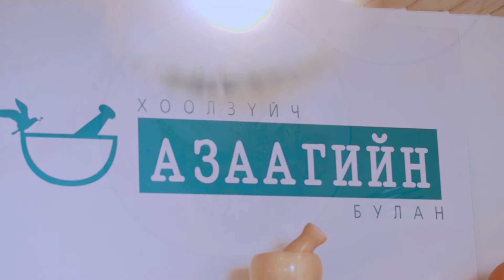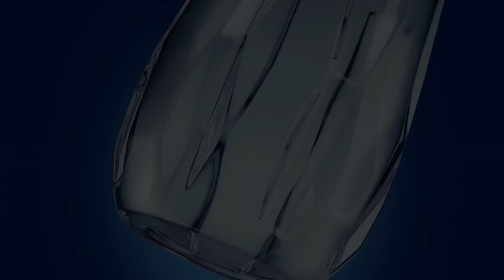усанд шарсан өндөг | хоолзүйч азаагийн булан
Усанд шарсан өндгийг лайваар харуулсны дараа нөхөрт таалагдлаа, хэншүү утаа гарахгүй амар юм гэх мэт олон талархалын захидалууд ирж, яаж хийдэг талаар лавласан олон мэссэжүүд ирсэн болохоор өндгөнд дуртай та бүхэндээ контент болгон хүргэж байна.
Усанд шарсан гээд буруу бичээгүй шүү ккк
⛔️ Шувууны ханиад яригдаж буй энэ үед ӨНДӨГӨӨ БҮРЭН САЙТАР БОЛГОЖ ИДЭХИЙГ АНХААРНА УУ! Бичлэг маань урьтаж хийгдсэн учир бага зэрэг түүхий харагдаж байгаа.

Энэхүү аргийг Франц найз Мэлодигаасаа анх сурснаас хойш хүү бид 2ийн өндгөө болгож идэх дуртай хэлбэр болсон билээ.
Өндөг нь уургын агууламж өндөртэйг бид мэддэг шүү дээ тиймээс ч өл сайн дааж биднийг дараах хоол хүртэл цатгалан байлгаж цусан дахь сахарын тэнцвэртэй байлгахад түүний уураг болон өөх тосны агууламжтай холбоотой. Түүнээс гадна олон төрлийн Б төрлийн витамин (B1, B2, B3, B5, B6, B12, choline, biotin, and folic acid) мөн Вит А, Д-ийн агууламжтайгаас гадна селен (selenium), иодын агууламжтай юм. Загас болон мөөгнөөс селен гэх чухал үл исэлдүүлэгчийг ихээр агуулдаг ба эдгээр хүнсийг хэрэглэдэггүй хүмүүсийн хувьд селенээ авах боломжтой хүнсэнд өндөг багтдаг билээ.
Өндөгний шар, цагааны шим тэжээлийн агууламжаас сонирхуулахад нь цагаанд нь уургын 60%, шард нь 40% агуулагддаг бол ихэнх Б витаминууд нь шард нь агуулагддаг бол селений 41% цагаанд 59 % нь шард агуулагддаг хэмээн судлагдсан байдаг. Мөн сүүлийн үед Омега 3р баяжуулсан өндөг зах зээл дээр гарах болсон нь бидэнд нэн чухал тосон хүчил болох омега 3аа өндөгөөр авах боломжийг нээж байгаа юм. Энэ аргачлал удахгүй Монголд маань нэвтрэх байхаа. Одоогоор би хараагүй байна.

Азаагийн булан цуврал контентаараа та бүхэндээ маш олон төрлийн өглөөний цайны санаа хүргэсэн бөгөөд та бүхэн өглөө бүрийг өөрийгөө шим тэжээлээр тэтгэн эхэлж эрч хүчтэй, эрүүл энх алхаарай 💪🏻

Өнөөдрийн контент маань Витафитын хамт олны дэмжлэггүйгээр та бүхэндээ хүрэх боломжгүй байсан билээ. PH8.5 шүлтлэг усны хамт олондоо эрүүл мэндийн боловсролыг дэмжин ажилласанд дахин дахин талархал илэрхийлье. Баярлалаа 🙂

Мэдээж та бүхэн нэг удаагийн хуванцар сав баглаа боодол хэрэглэхдээ зохистой байдлаар хуримтлуулж эргэн хэрэглэх дайвар болгох боломжийг эрхэмлээрэй.